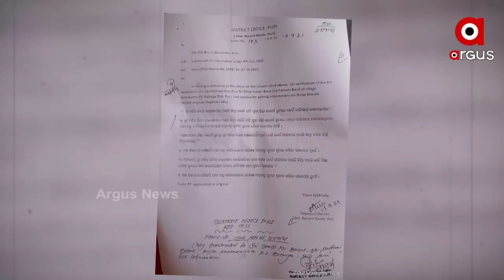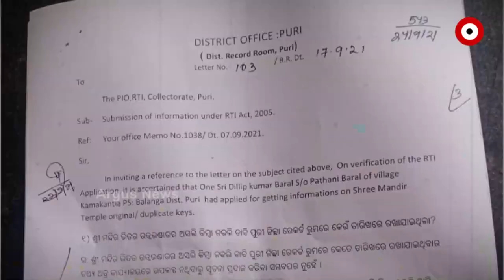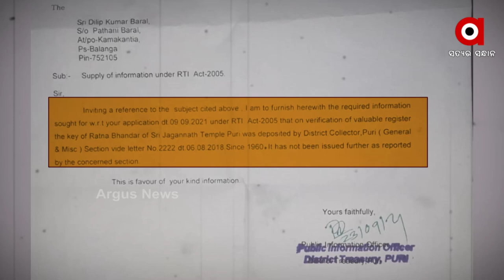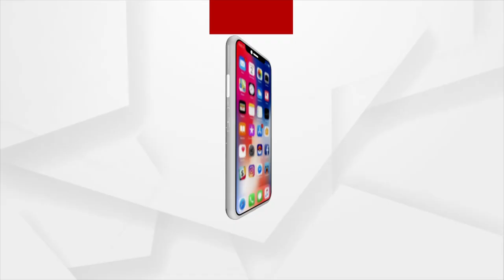ରତ୍ନଭଣ୍ଡାର ଖୋଲିବାକୁ ବିଦେଶରୁ ଶୁଭିଲା ସ୍ବର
ମହାପ୍ରଭୁ ଶ୍ରୀଜଗନ୍ନାଥଙ୍କ ରତ୍ନଭଣ୍ଡାର ଖୋଲିବା ପାଇଁ ଏବେ ବିଦେଶରୁ ଶୁଭିଲା ସ୍ବର।  ବିଭିନ୍ନ ସଂଗଠନ, ରାଜନୈତିକ ଦଳ, ପୁରୀ ବାସିନ୍ଦାଙ୍କ ପରେ ଏବେ ପ୍ରବାସୀ ଓଡ଼ିଆଙ୍କ ଦାବି। ରତ୍ନଭଣ୍ଡାର ଖୋଲନ୍ତୁ ରାଜ୍ୟ ସରକାର